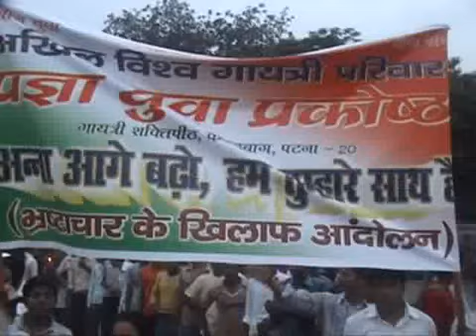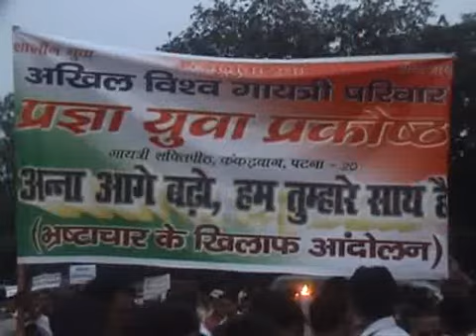anna Railly 19 08 2011